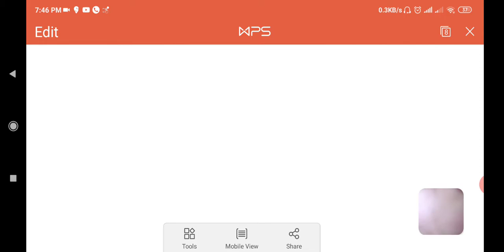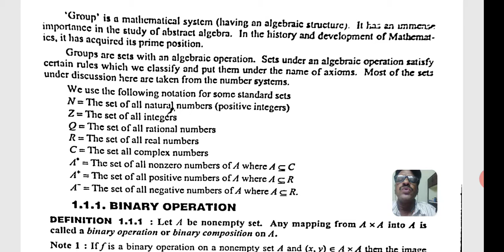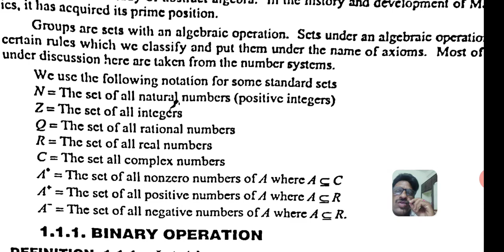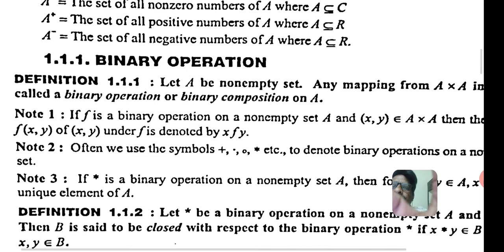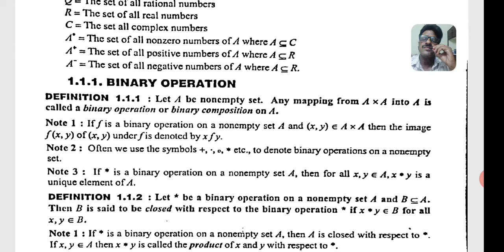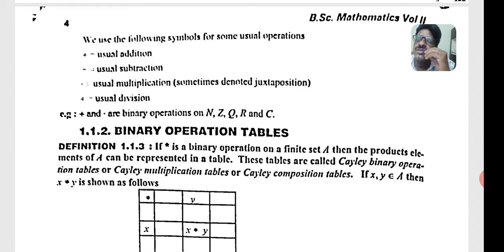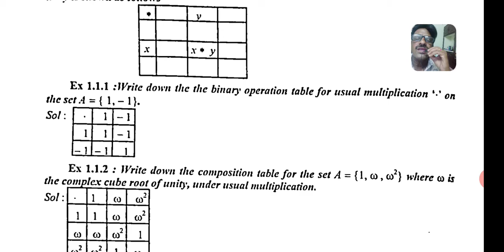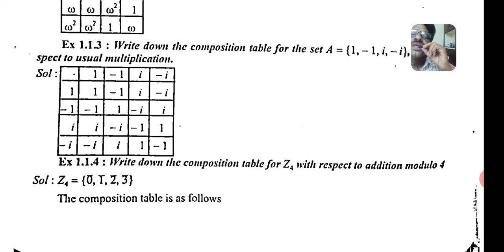2nd B.Sc. MATHS Groups part 1